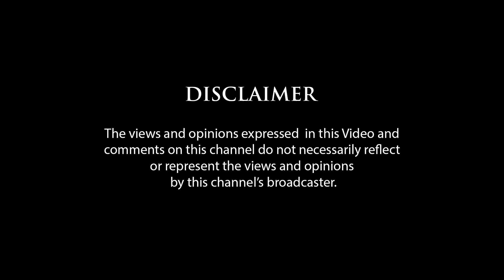கள்ளுக்கான நீண்ட சட்ட போராட்டம் | செ.நல்லசாமி | கள் நமது உரிமை | 4 | இதழ் அரசியல்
Interview by Kal Nallasamy
Video Produced by Ilayaraja Veluchamy